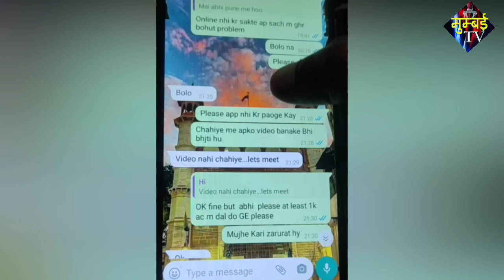कुर्ला हलाव पुल पर वैश्या व्यवसाय करती दबंग आयशा और मुस्कान का आतंक. | MUMBAI TV